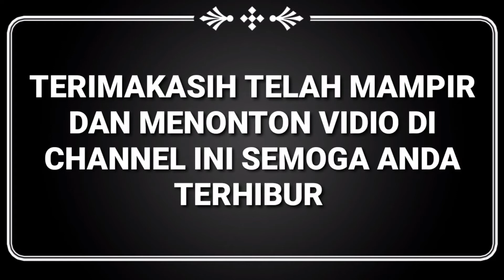VARIASI TARI JALAN GB TERUNE RARE || GENDANG BELEQ LOMBOK || MUSIK TRADISIONAL LOMBOK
Gendang Beleq merupakan alat musik tradisional yang dimainkan secara berkelompok dengan menggunakan beberapa macam gabungan alat musik dan gendang berukuran besar sebagai alat musik utamanya. Alat musik gendang yang digunakan sedikit berbeda dengan gendang pada umumnya karena memiliki ukuran yang lebih besar. Kesenian Gendang Beleq ini merupakan salah satu kesenian tradisional yang berasal dari Suku Sasak di Pulau Lombok, NTB.